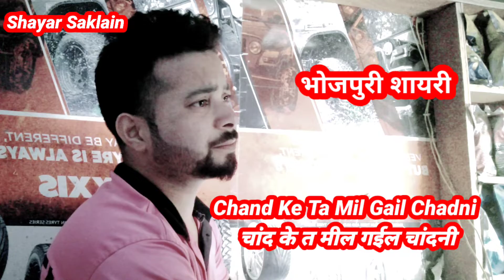Chand Ko Mil Gai Chandni | Sad ❤Shayari | Shayari status😭🥀 | WhatsApp status | Saklain Ansari